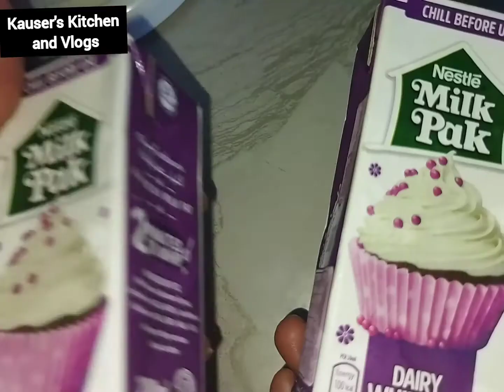Pineapple Dessert | Pineapple Delight | How to make Pineapple Delight | Kauser's kitchen and Vlogs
Aoa viewers hope you all are fine and fit . Today I'm sharing recipe of pineapple delight . This is very  interesting and simple recipe  you can  try it on all special  occasions .

INGREDIENTS .

milk  1litre
sugar 1/2 cup
custard powder 4 to 5 tbsp
pine apple jelly 1 packet
strawberry jelly 1/2 packet
pine apple tin 1small
biscuits two half rolls